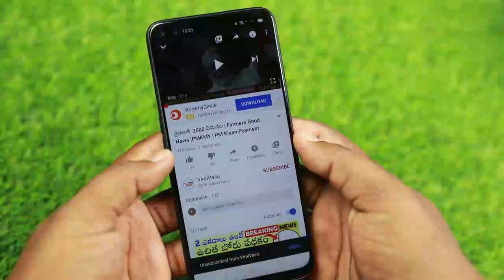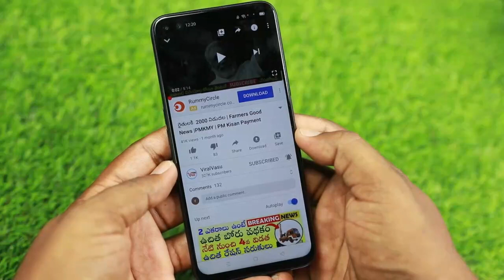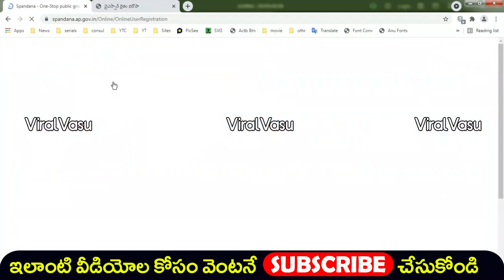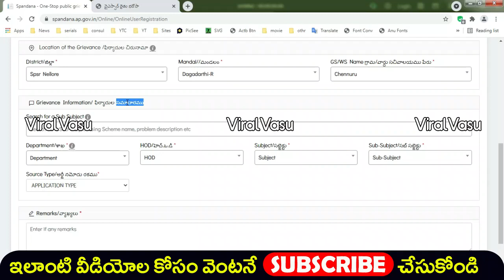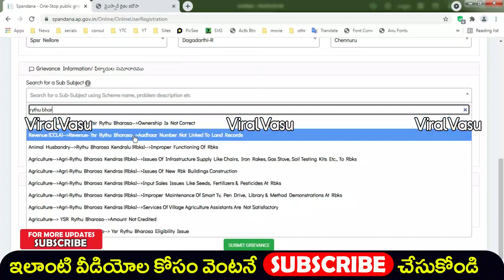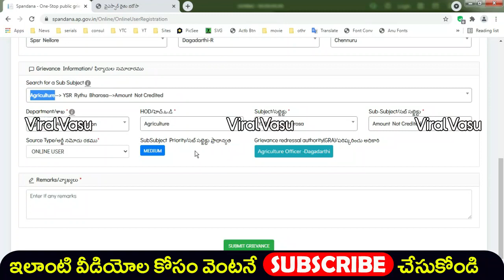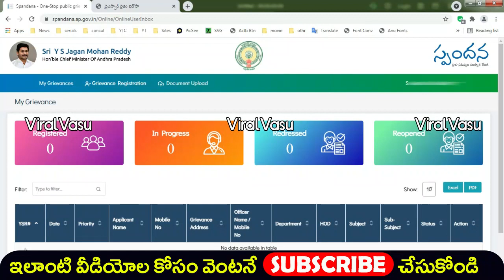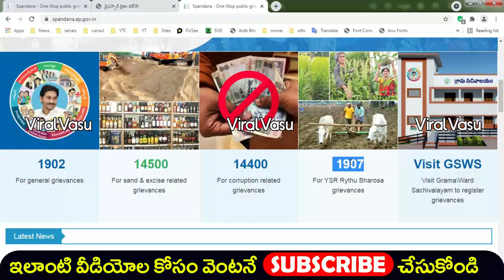అన్ని పథకాలకు ఒకటే రిజిస్ట్రేషన్ | Rythu Bharosa Online Registartion